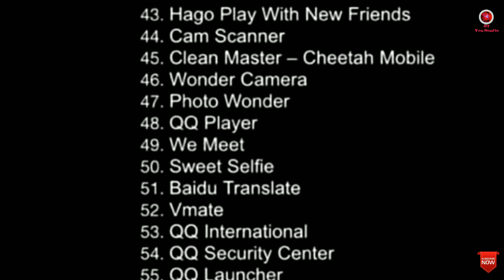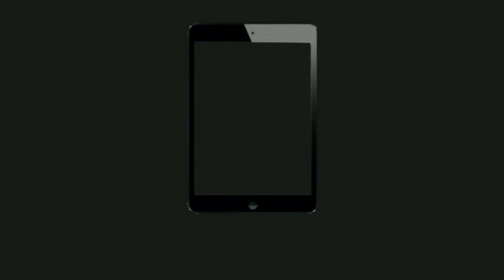list of 59 chinese apps banned in India